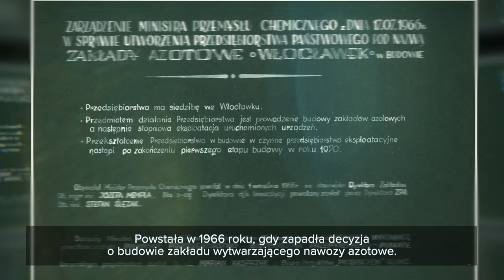ANWIL - film korporacyjny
ANWIL to jedna z największych spółek w Grupie ORLEN, mająca znaczący wpływ na budowę wartości  jej segmentu petrochemicznego. Powstała w 1966 roku, gdy zapadła decyzja o budowie zakładu wytwarzającego nawozy azotowe. Firma jest ich drugim co do wielkości producentem w kraju.
ANWIL jest także jedynym w Polsce producentem suspensyjnego  polichlorku winylu. Jego dobowa produkcja to około 1000 ton. We Włocławku powstają także granulaty. W sumie produkty spółki, włączając rynek polski, trafiają do ok. 30 krajów świata. Spółka jest jednym z największych pracodawców w regionie kujawsko-pomorskim.
Obecnie zatrudnia blisko 1700 osób i prowadzi propracowniczą politykę kadrową wedle najwyższych standardów. ANWIL wymieniany jest w gronie najlepszych pracodawców w kraju, o czym świadczą takie wyróżnienia jak np. tytuł Top Employer Polska.